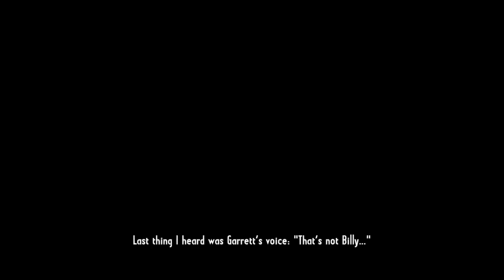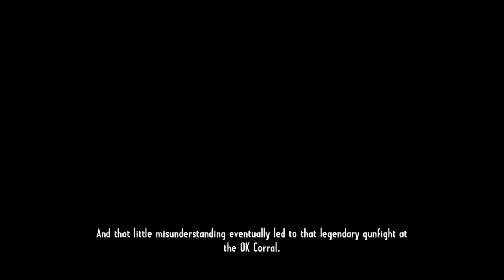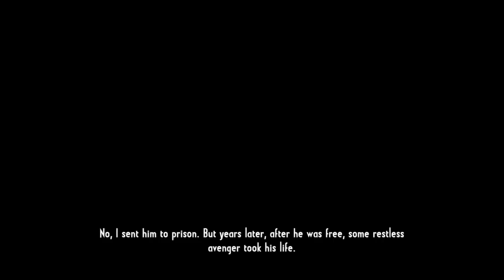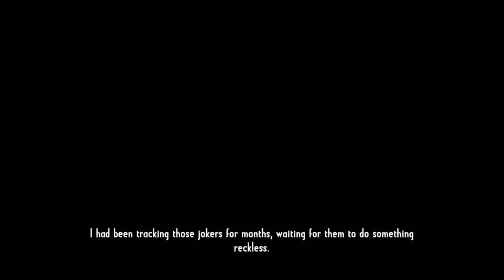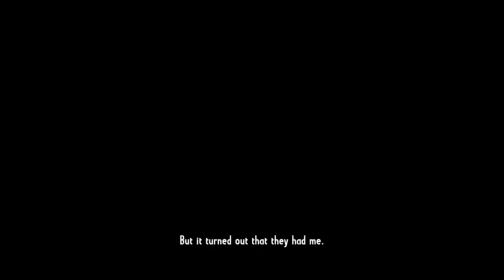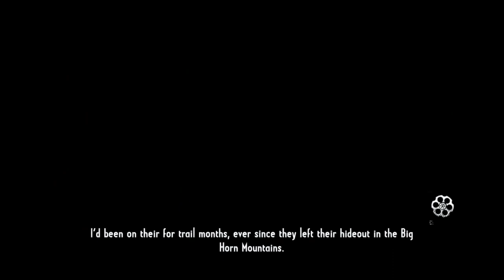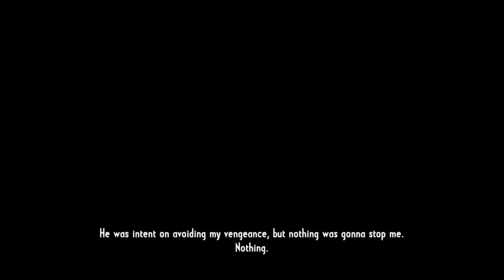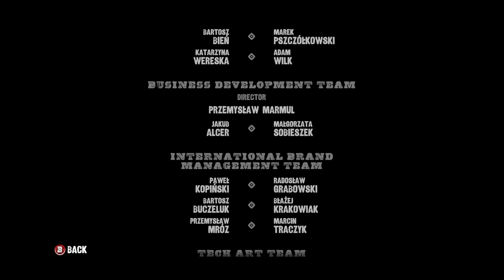Call Of Juarez: Gunslinger Full Game | Gameplay | Longplay | No Commentary | Walkthrough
Billy the Kid, Pat Garrett, Jesse James… Face down the West’s most notorious gunslingers and live the untold stories behind the legends. With a gun holster tied to your leg, become a ruthless bounty hunter on a journey made of all-out gun battles.